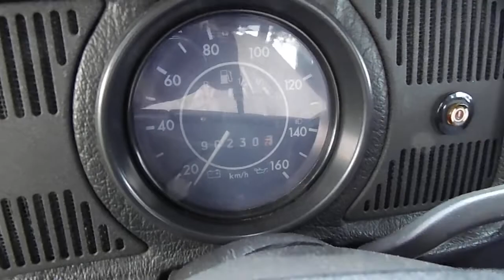1995 Jeans Limited Edition Mexican Beetle Cold Start